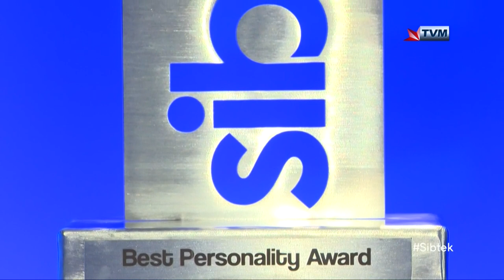Sibtek Awards 2020/21 - BEST PERSONALITY - Joanna Camilleri (Week 38)